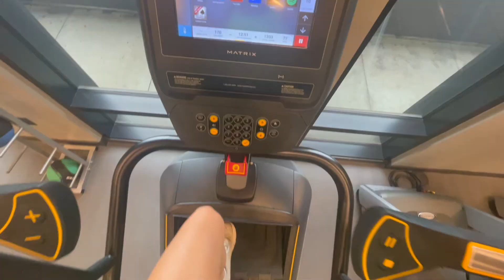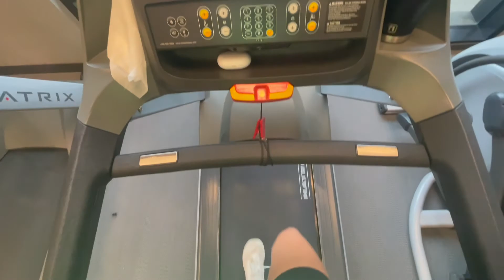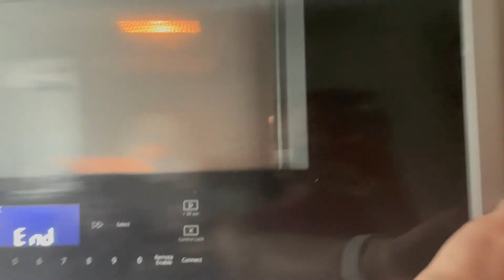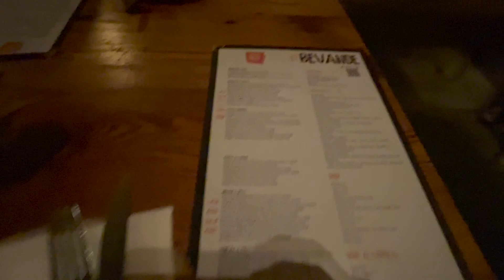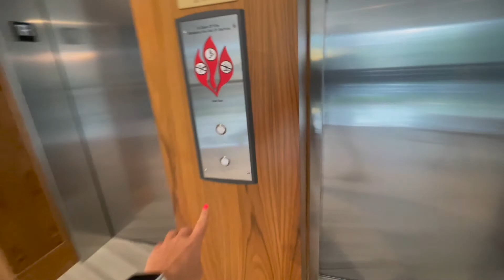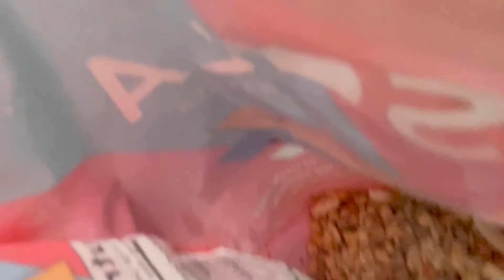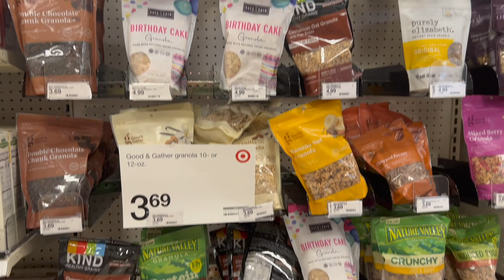WEEKEND VLOG: atlanta motor speedway, getting new phones + running errands!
In today’s vlog I took you with me through a fun couple days of my weekend! :)